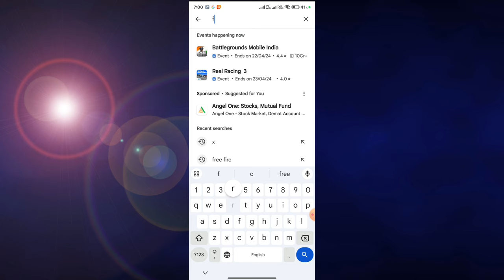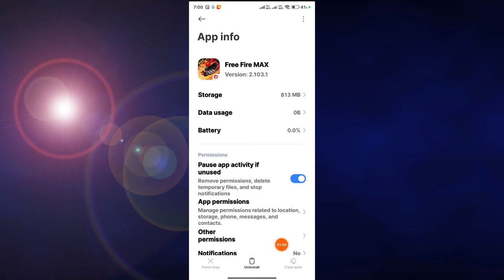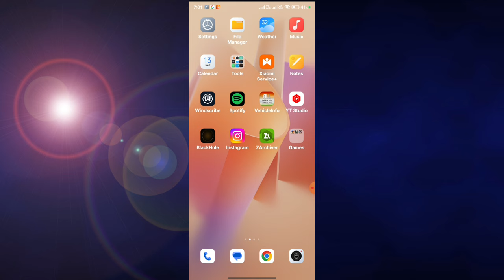Free fire not opening problem fix || Free fire download failed retry problem solve